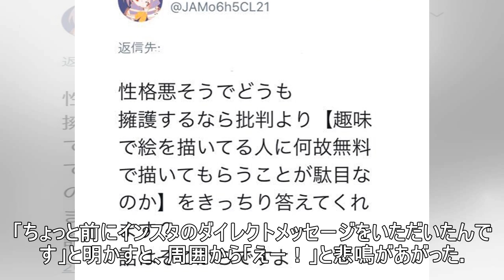【エンタがビタミン♪】ノンスタ井上、複数の女性芸能人にDMを送っていると暴露され 「何があかんねん!?」